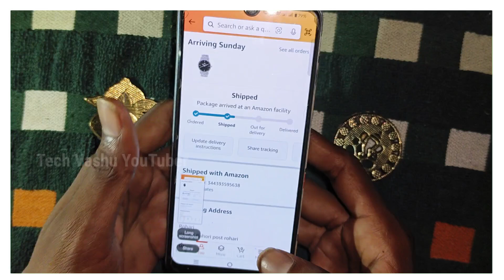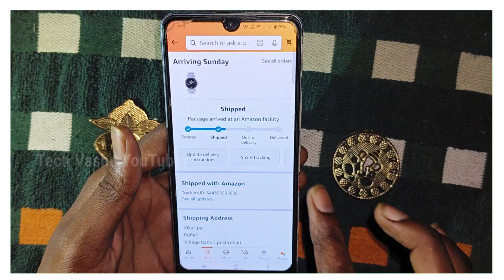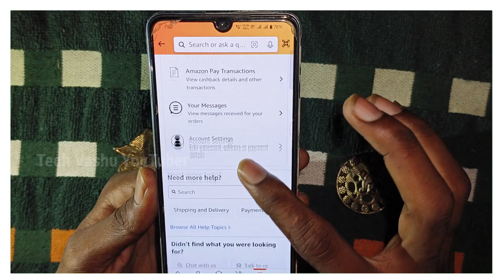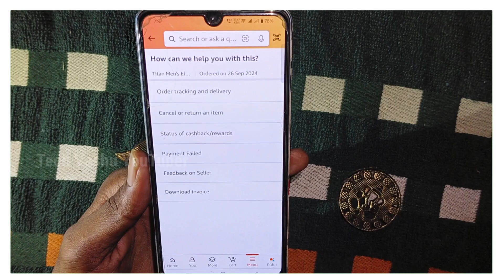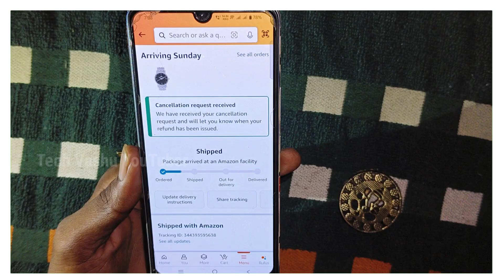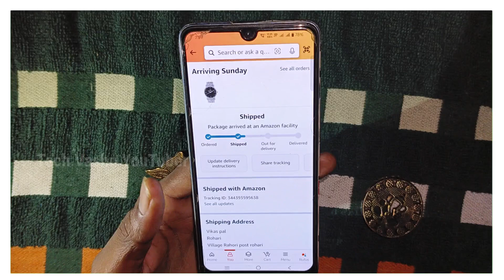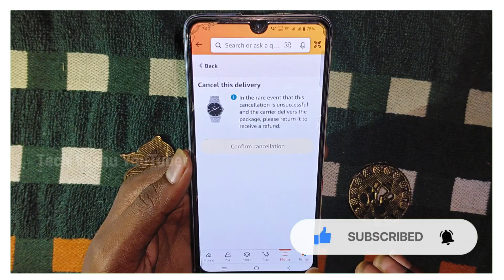Amazon par shipped order cancel kaise kare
इस वीडियो में हम आपको बताएंगे कि Amazon पर shipping Order को Cancel करने के 3 तरीका बताएंगे !!

🧿Your Queries⤵️:-
amazon par shipped order cancel
kaise kare,
amazon shipped order cancel
kaise kare,
Amazon shipped order cancel kaise kare,
How to cancel shipped order on amazon,
Amazon shipped order cancel kare,
how to cancel amazon order after shipping,
how to cancel order in amazon after shipping,
how to cancel amazon order after shipping in app,
order cancelled amazon,
cancel order on amazon not showing up,
how cancel order amazon after shipping